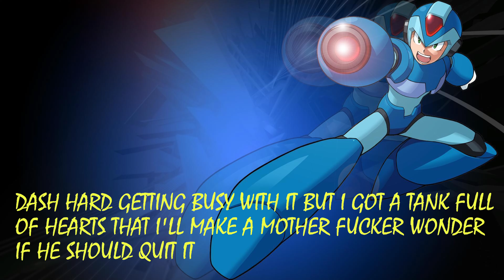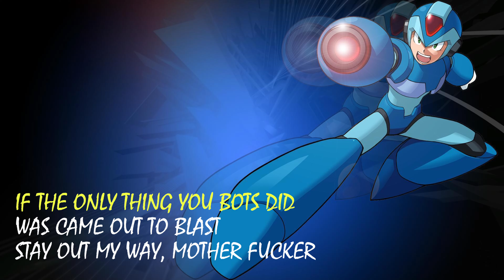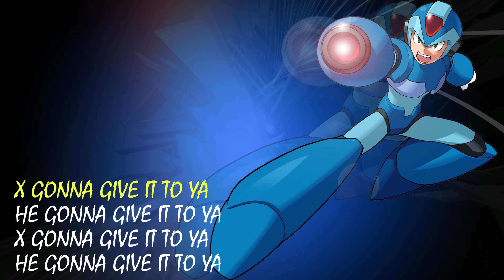Mega Man X Gon' Give It To Ya (DMX Parody)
A Megan Man X parody of DMX's  X Gon' Give It To Ya

Come check me out on Twitch, trying to beat every SNES RPG EVER MADE!

ANND as always, you can catch us on social media to keep up to date on our daily shenanigans:

*This recording is a parody and form of commentary and critique

Song
Mega Man X Gon' Give It To Ya (Parody of "X Gon Give It To Ya" by DMX)

Produced, Lyrics & Vocals
"Drakonant"